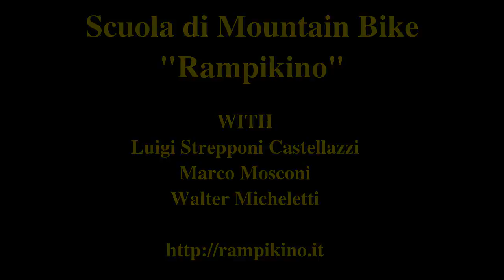MTB session fra i castagneti e Volpera